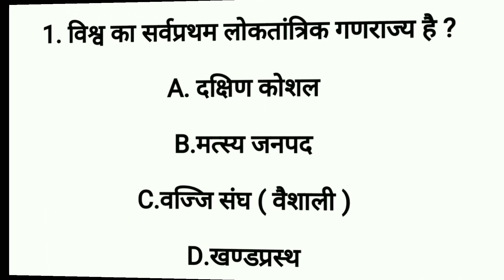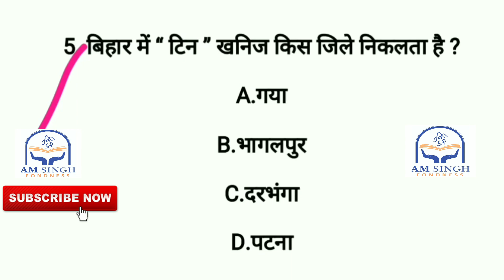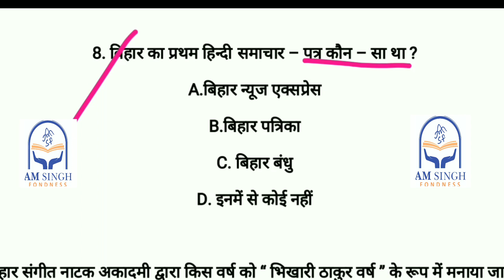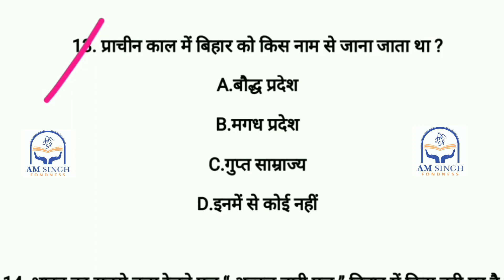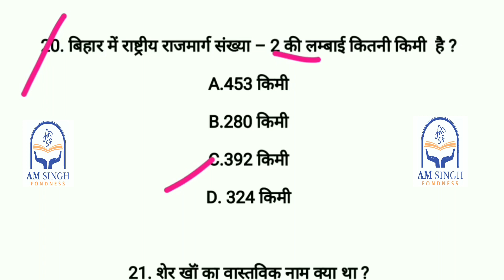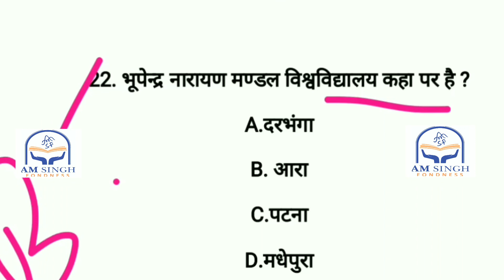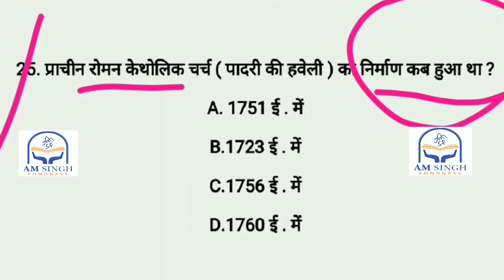Bihar Special GK 4 Bpsc Pt, Bssc Inter Mains, Bihar Esi Pt & Bihar Si Mains.बिहार सामान्य ज्ञान।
इस video में बिहार सामान्य ज्ञान का 25 question है जो कई बार विभन्न Exams में पूछे जा चुके हैं और ये आगामी बिहार based Exams जैसे 1st Bssc Inter Mains, 66th Bpsc Pt, Bihar Si Mains और Enforcement Si Pt के लिए बहुत महत्वपूर्ण हैं।बहुत जल्द Part-2 Video  भी आएगा।

बिहार दरोगा अभ्यर्थियों के लिए

Bssc Inter Mains Students के लिए Useful Videos का links